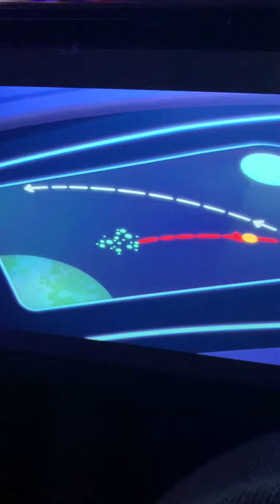I’ll go rescue 🛟